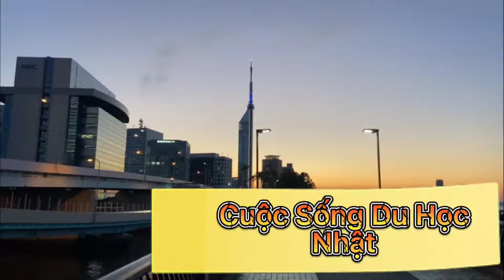Cuộc sống du học sinh nhật bản